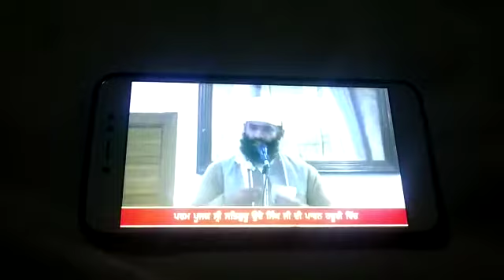ਸਪੀਚ(Speech) ਬਸੰਤ ਪੰਚਮੀ Basant Panchami 28/01/2019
On this (28/01/2019) morning with the grace of ਹਾਜ਼ਰਾਹਜ਼ੂਰ ਅਕਾਲਪੁਰਖ ਧਨ ਸ੍ਰੀ ਸਤਿਗੁਰੂ ਉਦੈ ਸਿੰਘ ਸਾਹਿਬ ਜੀ ਮਹਾਰਾਜ(Hazra Hazur Almighty Lord Dhan Sri Satguru Uday Singh Ji Maharaj) n in his holy presence, while celebrating the Prakash Purab (Basant Panchmi) ਪਾਤਸ਼ਾਹੀ 12ਵੀ ਅਕਾਲਪੁਰਖ ਧਨ ਸ੍ਰੀ ਸਤਿਗੁਰੂ ਰਾਮ ਸਿੰਘ ਸਾਹਿਬ ਜੀ ਮਹਾਰਾਜ (Patshahi 12th Almighty Lord Dhan Sri Satguru Ram Singh Ji Maharaj), ਦਵਿੰਦਰ ਸਿੰਘ ਨਾਮਧਾਰੀ ਸਿੱਖ(Davinder Singh Namdhari Sikh)delivered speech@ Namdhari Sikh Gurudwara, Namdhari Colony, Ramesh Nagar, New Delhi, India.